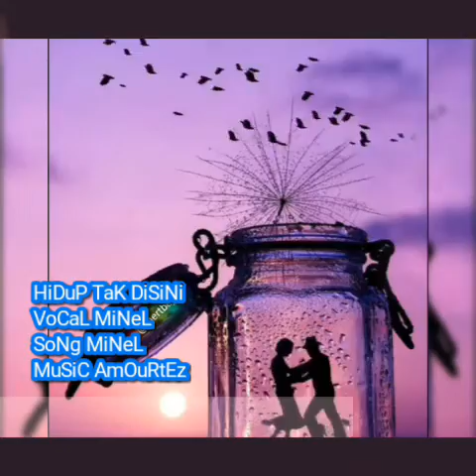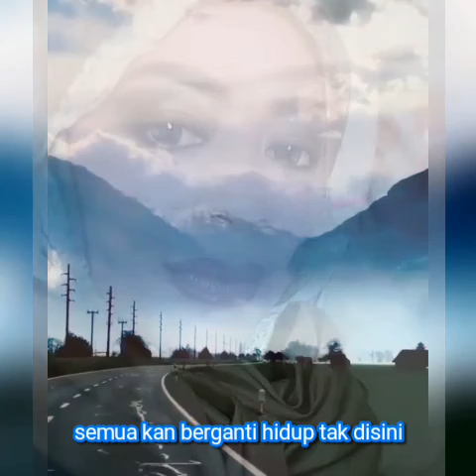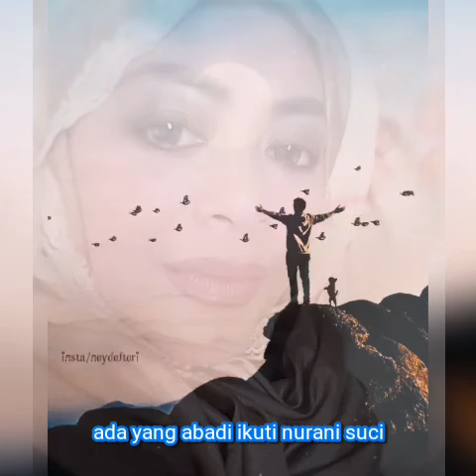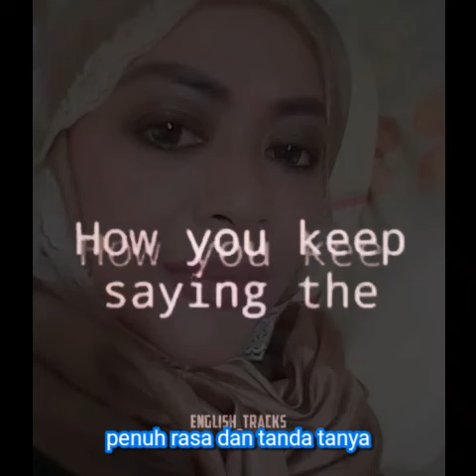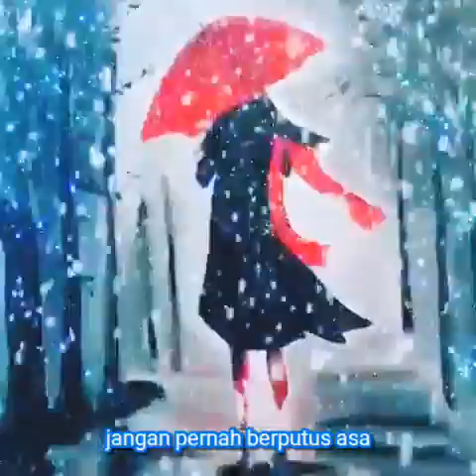HIDUP TAK DISINI " SONG & VOCAL BY MINEL'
Assalamualaikum
Hidup Tak Disini
Song & Vocal by Minel
Music Amourtez
By M&L PRODUCTION